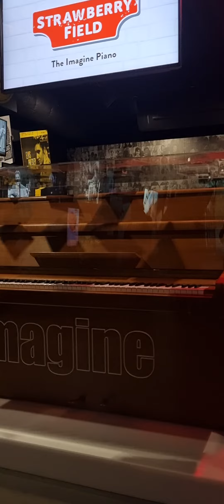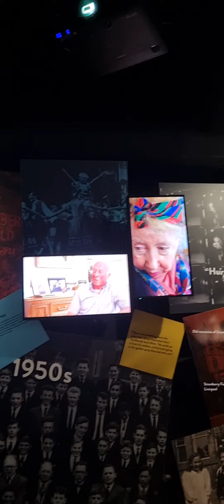Life after tragedy my journey 🦋.... Imagine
What way to spend a cold Sunday afternoon then to go round Strawberry Fields Exhibition... this is where John Lennon use to climb over those famous gates & sit & be inspired. Imagine ❤